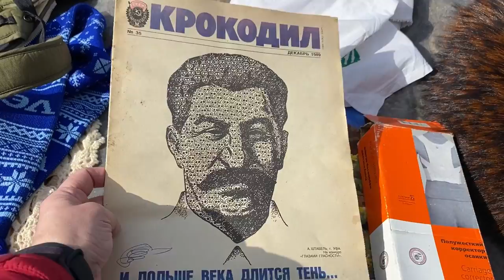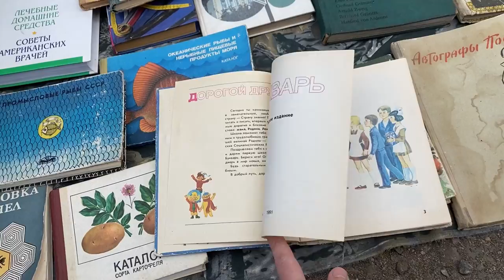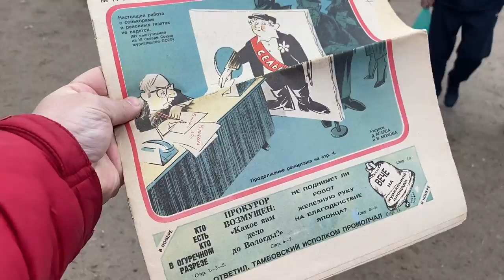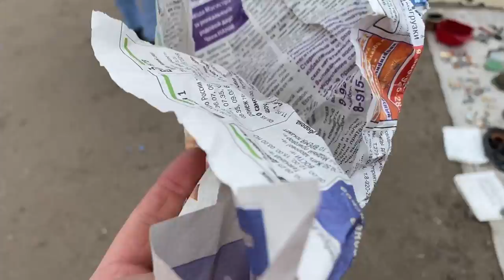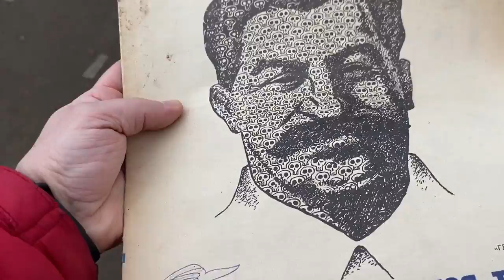Побывали на самом крупном в черноземье блошином рынке. Здесь продают все.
Блошиный рынок г. Воронеж, расположен недалеко от БСМП на юго-западе города. По выходным сюда приезжают сотни местных жителей чтобы продать ненужные вещи. и среди них вполне можно отыскать сокровище, ну или немного ностальгии.